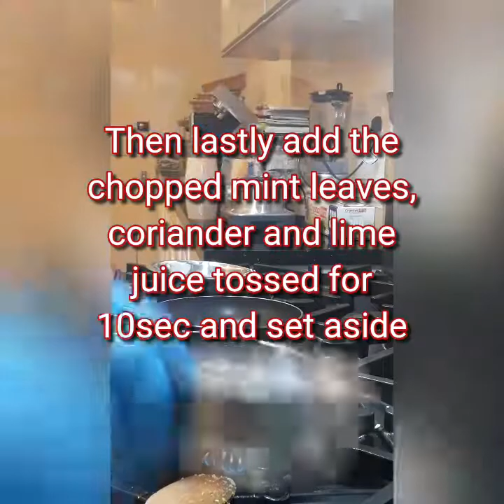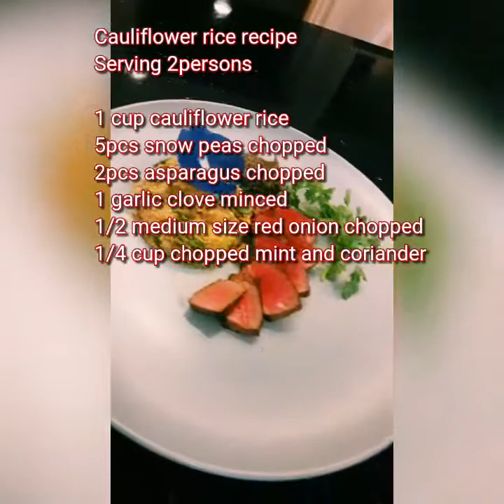Pan-Grilled Tuna|PinoyChefinKLMalaysia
This how tuna fillet should cook, nicely grilled, pink flesh and juicy.